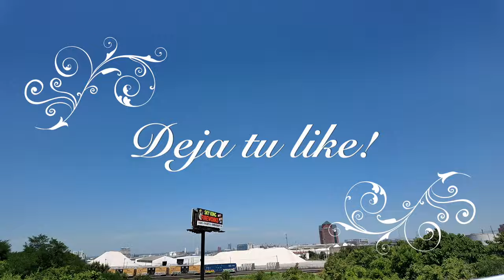Liv Morgan Destroy Judgement Day Clothes - WWE RAW July 29, 2024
LIV MORGAN SETS MEMENTOS FROM RELATIONSHIP WITH DOMINIK MYSTERIO ABLAZE DURING 7/29 WWE RAW

WWE has SummerSlam coming up on Saturday, and the Cleveland Browns Stadium will host several high-profile matches. Rhea Ripley’s return to WWE gives her a chance to reclaim the WWE Women’s World Title, but Liv Morgan is determined to take everything she can from The Nightmare.

Following last week’s episode of WWE RAW, where Dominik Mysterio cursed at Liv Morgan in Spanish and told her to kick rocks, Morgan wasn’t finished. She delivered passionate promo during the July 29 episode of WWE RAW, where she set several items from her relationship with Dominik Mysterio on fire.

While standing over a barrel full of flames, Liv Morgan made it clear to the camera that she intends to leave SummerSlam as Women’s World Champion. It’s also evident that she’s still affected by what Dominik said to her last week.

Rhea Ripley and the rest of Judgment Day are slowly turning babyface, and this feud with Liv Morgan highlights that shift. However, it wouldn’t be surprising to see Dominik Mysterio find a way to generate massive heat, as WWE fans enjoy booing Rey Mysterio’s son.

Only time will tell how SummerSlam pans out, but many pieces of this puzzle have yet to be put together. For more updates on this story and others, keep it tuned to Ringside News.

G

RACIAS POR VER MIS VIDEOS RECUERDA APOYAR ESTE CANAL DEJANDO UN ME GUSTA Y SUBSCRIBIENDO, ACTIVANDO CAMPANITA PARA QUE YOUTUBE TE AVISE CUANDO SUBO UN NUEVO VIDEO!